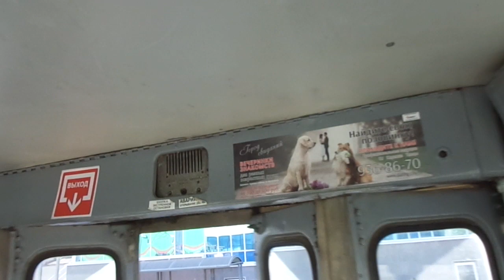Трамвай Санкт-Петербурга 9-407: ЛВС-86К б.3014 по №38 (01.05.19)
Видео снято на участке: Политехническая улица (от ост. "пр. Непокоренных" до ост. "ж/д ст. Кушелевка")
Дата съемки: 1 мая, 2019 в 10:02.